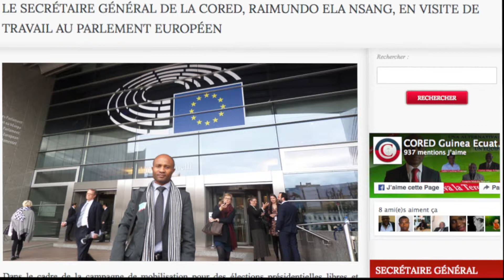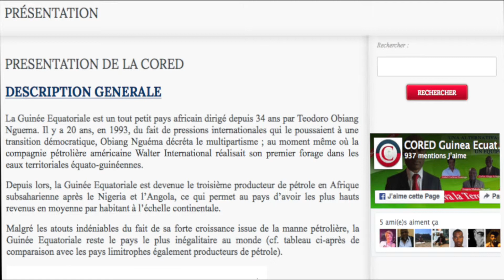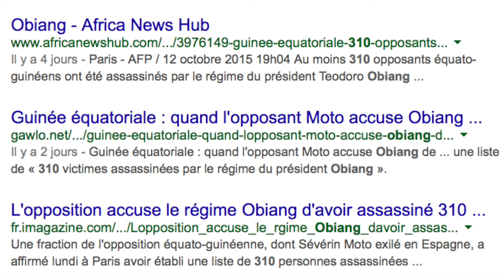RAIMUNDO ELA NSANG RECOIT LE DIPLOME D'IMPOSTEUR ET D'USURPATEUR DU NOM DE LA CORED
LE TITRE D'IMPOSTEUR ET D'USURPATEUR est attribué à M. RAIMUNDO ELA NSANG, qui utilise le nom de la CORED qui est protégé et est celui des opposants en exil regroupés au sein de la COALITION CORED, organisation dont il ne fait pas partie alors qu'il utilise le nom de la CORED...